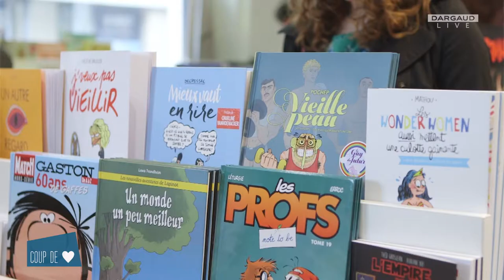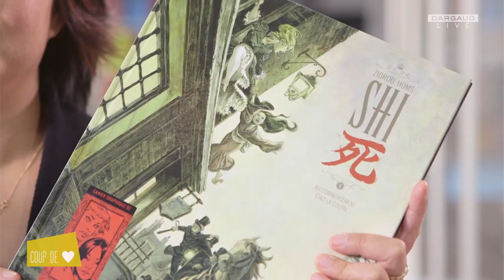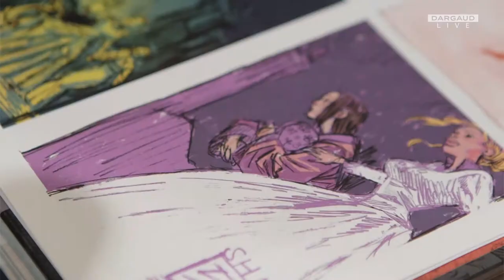Coup de cœur libraires - Au repaire des héros - SHI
Tous les mois, découvrez une librairie spécialisée BD de France ou de Belgique avec le libraire qui vous conseillera dans vos choix de lecture ! Ce mois-ci, rencontrez la libraire d'Au Repaire des Héros à Angers avec son coup de cœur du moment pour la série Shi de Zidrou et Homs !
En savoir plus sur la série Shi (dont le tome 2 vient de paraître en librairie)